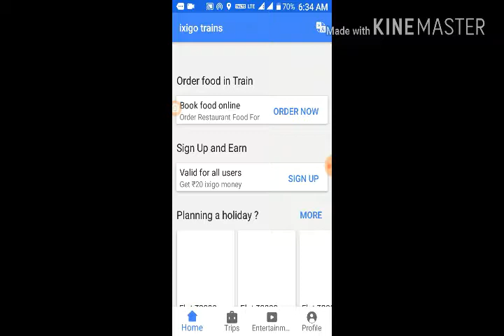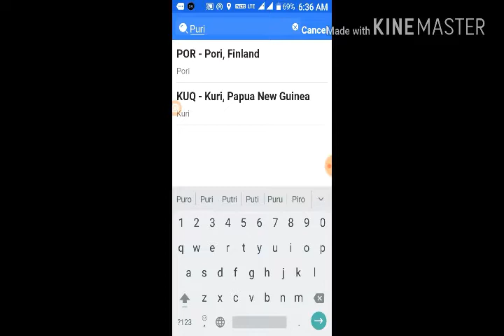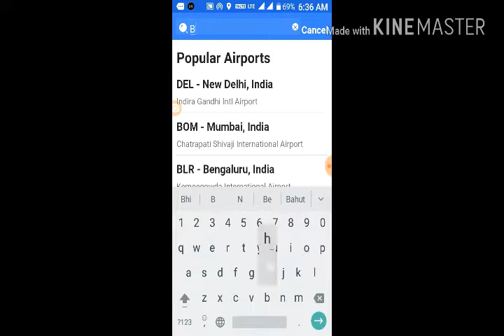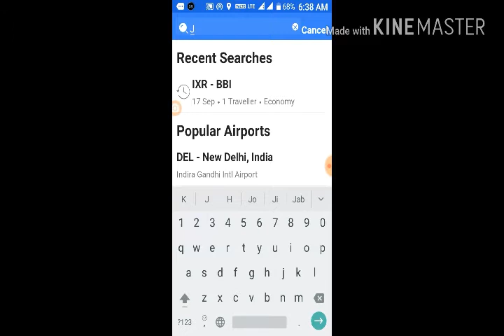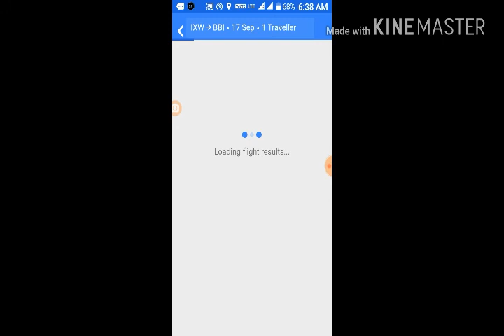Ranchi to bhuneswar#